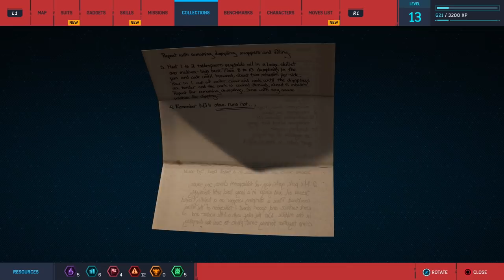HELICOPTER (FISK VS DEMONS) - Part 9 - 🕷️ Spiderman PS4 Pro - Gameplay Let's Play (Spider-Man)